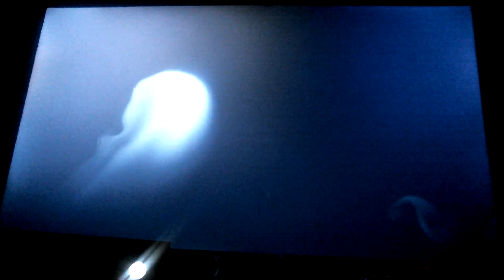the first boss battle | high on life #2